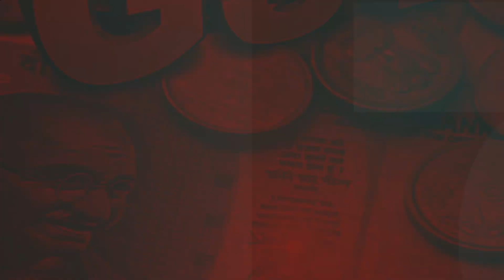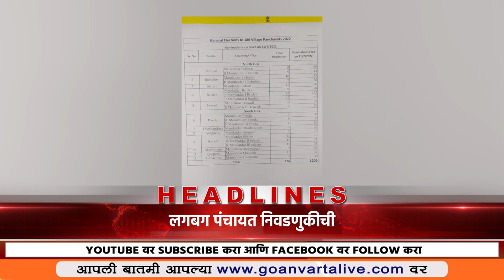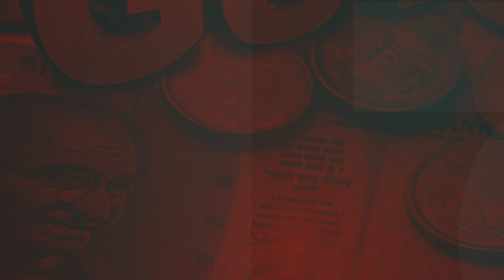NEWS BULLETIN | 21 JULY 2022